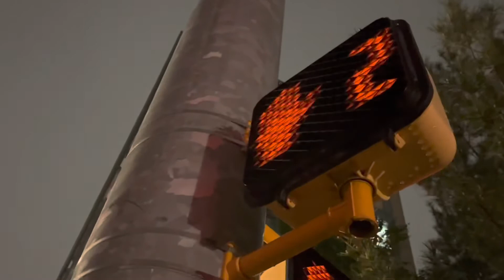ICC pedestrian crosswalk at Washington Boulevard￼ In Stamford CT HD￼